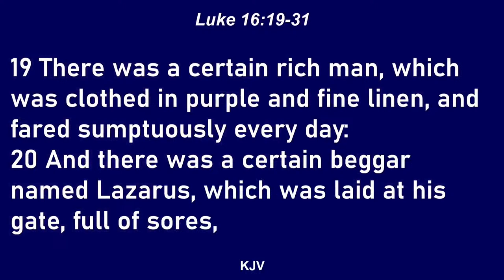Bible Study - April 1, 2024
English Channel